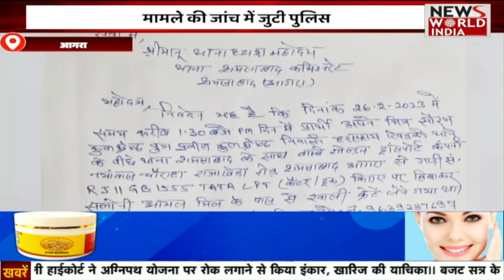यूपी की ताजा बड़ी खबरें | Uttar Pradesh | Latest News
यूपी की ताजा बड़ी खबरें | UttarPradesh | Latest News |